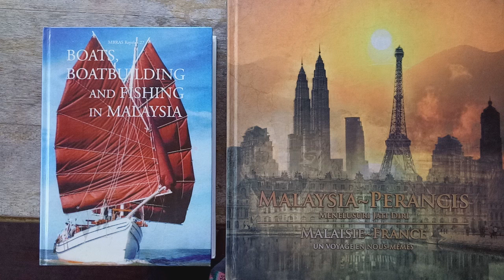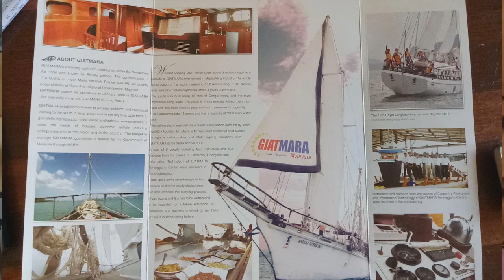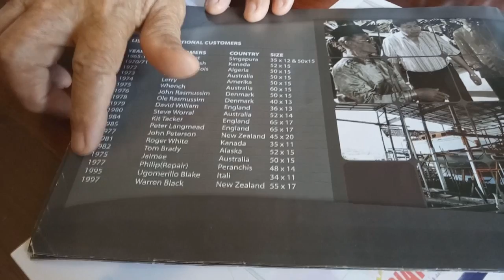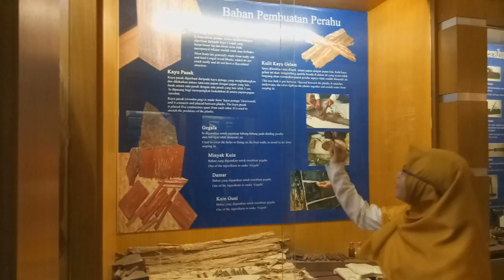MPU 3123 - KAPAL TRADISIONAL PULAU DUYONG '16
[ASYRANABIHA PRODUCTION]

Tugasan Tamadun Islam & Tamadun Asia (TITAS)
Lokasi kajian :Pulau Duyong, Terengganu

Disediakan oleh :

-Nurnabihah
-Nur Asyrani

[DegSya12]